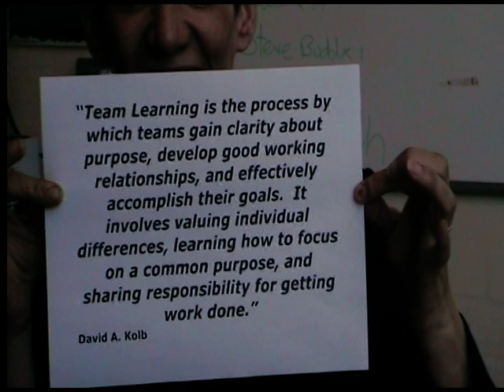Kemnal and Welling CPD Training Video for Middle Manager CPD